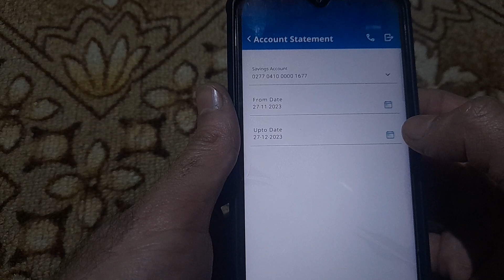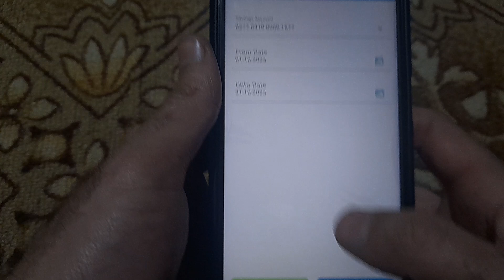JK Bank Statement Download from Mpay Delight Plus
Jk Bank mpay delight plus statement download

Welcome to Matchless tech, your number one source for all Tech information. We're dedicated to providing you the very best of Tech knowledge, with an emphasis on HOW TO TUTORIALS.
Founded in 2020 by Bilal Ahmad Parray. MatchlessTech has come a long way from its beginnings in Kashmir. When Bilal Ahmad Parray first started out, his passion for Technology drove him to start his own YouTube channel.

We hope you enjoy our Relationship as much as we enjoy  it with  you.

Sincerely,

Bilal Ahmad Parray